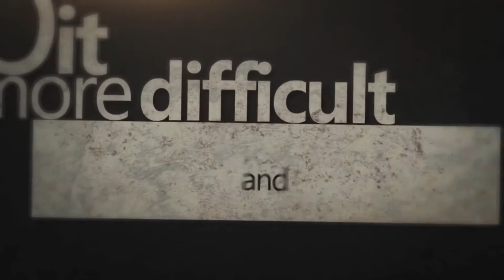[Reversed] BTS (방탄소년단) MAP OF THE SOUL : 7 ‘Outro : Ego’